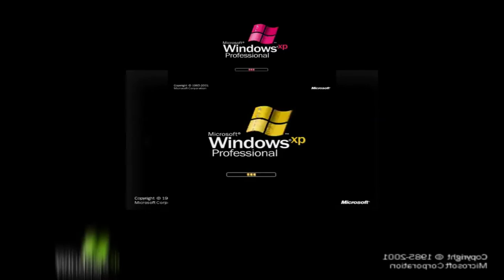[YTPMV] Windows XP Professional Startup - Transitions for Logo Skittles Scan Slow